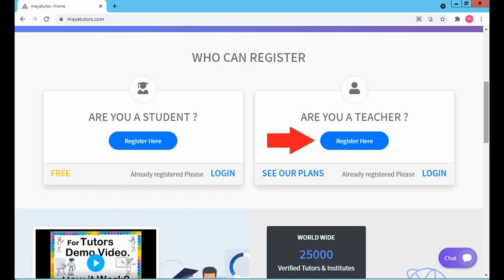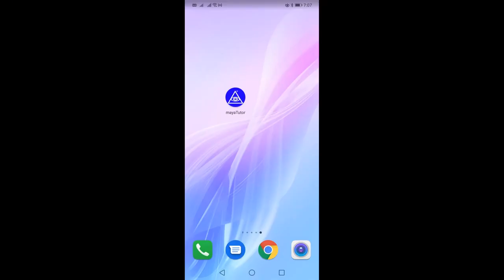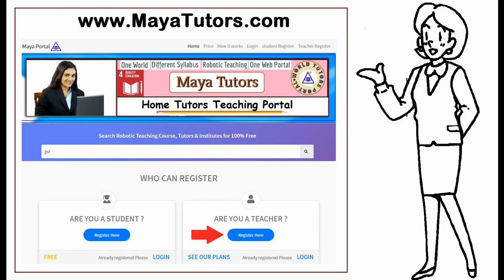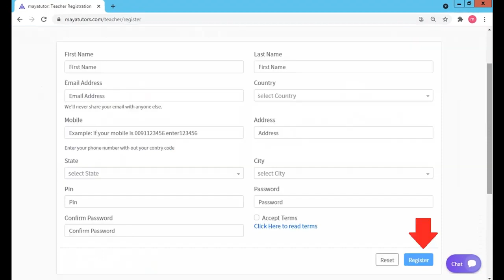MAYA TUTORS , Best Online Tuition Website, Best Online Class Website in Leyte